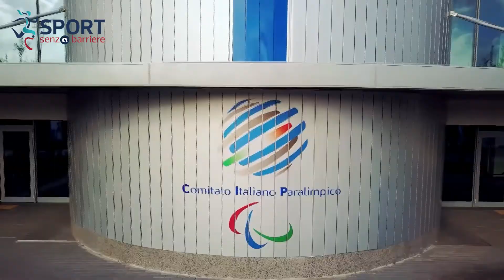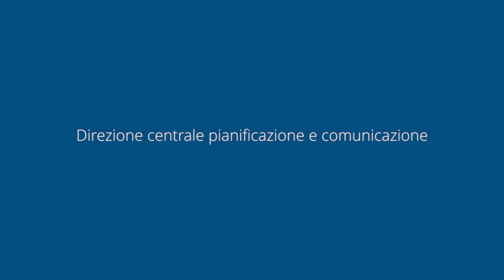SPORT SENZA BARRIERE - LINO CIANCIOTTO (30-11-2022)